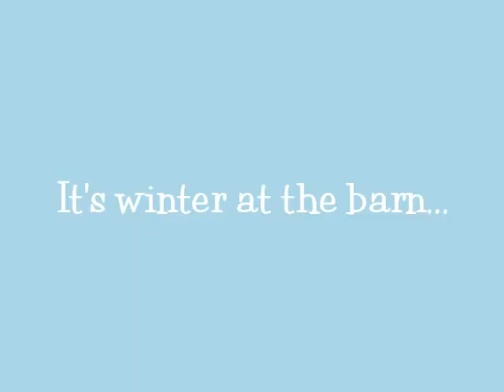Winter at the barn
Some pictures and a little bit of video I took on a snow day. Chestnut gelding- Hawk Gray gelding- Louie Border collie- Lizzy (smaller dog) Bernese Mountain Dog- Bear (bigger dog)